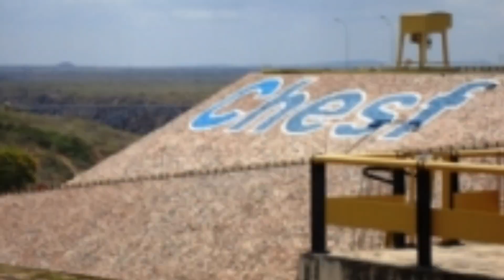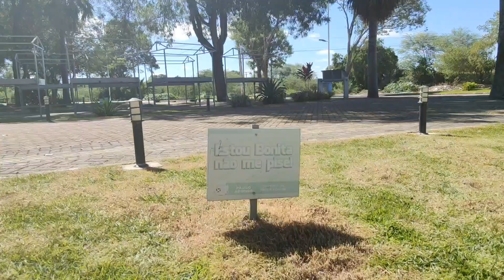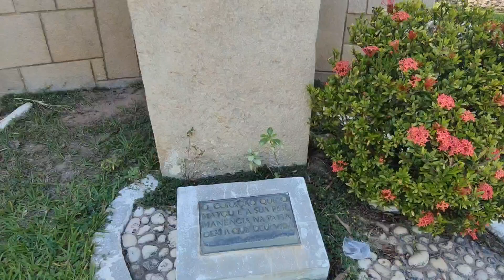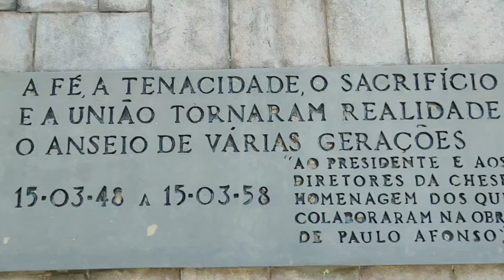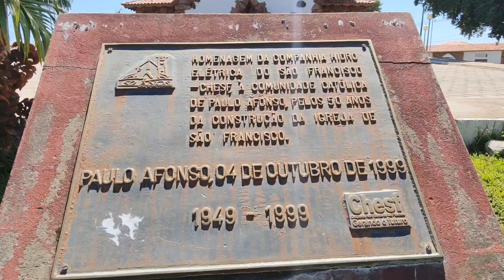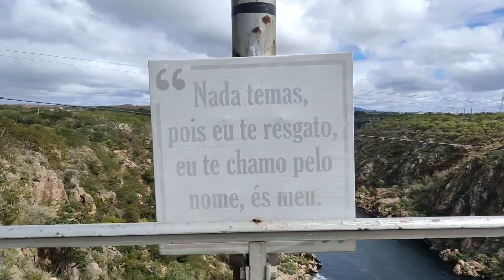PAULO AFONSO UM OASIS NO SERTÃO DA BAHIA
Olá pessoal, eu achei um oasis no sertão, é Paulo Afonso no Norte da Bahia.

 Cidade cercada de água e considerada também a capital da energia graças ao seu complexo hidrelétrico formado pelas usinas PA I, PA II, PA III, PA IV e Apollonio Sales (Moxotó).

Por isso é também uma ilha artificial

Também uma cidade perfeita para a prática de esportes radicais.

Tem muita história, apesar de ter apenas 65 anos.
Te convido a conhecer um pouco dessa cidade cheia de surpresas.